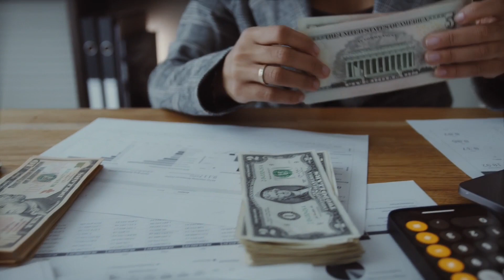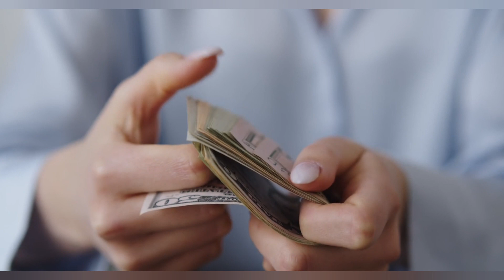ଦୁନିଆର ସବୁଠୁ ଭଲ ପାର୍ଟ ଟାଇମ୍ ବିଜିନେସ.ଜୀବନ ସାରା ରୋଜଗାର କରନ୍ତୁ ଏହି ବିଜିନେସରୁ.